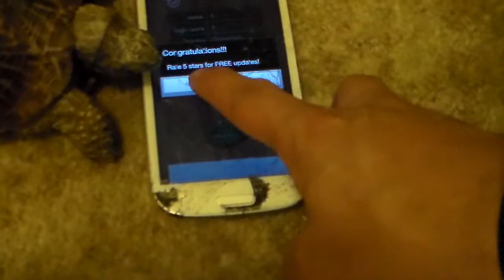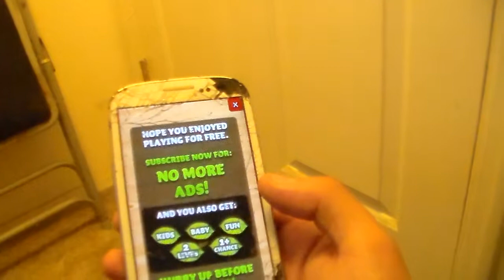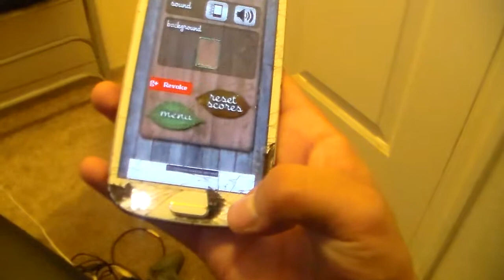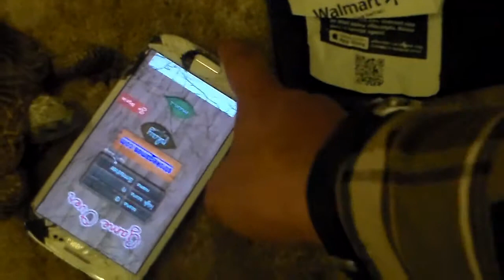Turtle Plays Ant Smasher On Galexy S3